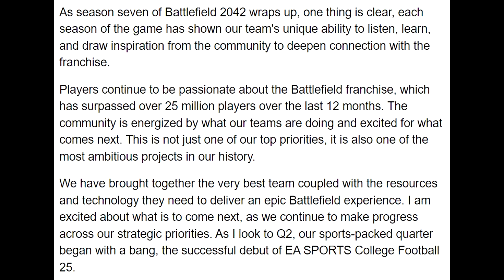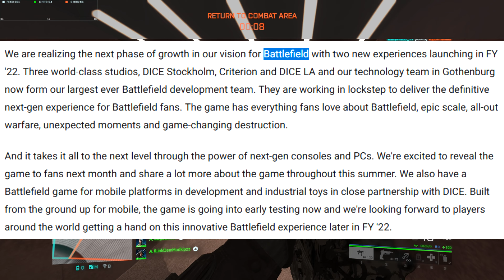EA CEO Promises the Next Battlefield Is "Top Priority"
PC:
GPU: Asus ROG Strix 3090 OC
CPU: AMD Ryzen 9 5950x
CPU Cooler: ARCTIC Liquid Freezer II 420mm
Case Fans: Noctua NF-A15 HS-PWM
Power Supply: EVGA SuperNOVA G3 850w
Ram: 32GB G.SKILL Trident Z Neo Series DDR4-4000 CL16 (2x16 GB)
Motherboard: Asus ROG X570 Crosshair Hero VIII
Case: Fractal Design Define 7 XL

Peripherals:
Monitor: HP Omen X 27 (1440p, 240hz)
Headset: Beyerdynamic DT 1990 Pro
AMP: Schiit Magni Heresy
DAC: Schiit Modius
Microphone: Shure SM57
Audio Interface: Scarlett Solo 3rd Gen
Facecam: Logitech BRIO
Chair: Herman Miller Aeron (Size B)

Graphics Settings:
BF 2042: All low, Future Frame Rendering: OFF, DLSS: OFF, Nvidia Reflex: Enabled + BOOST (HEAVILY PC DEPENDENT!)